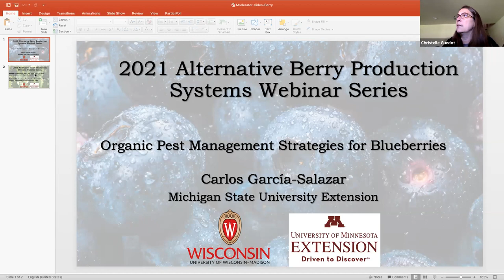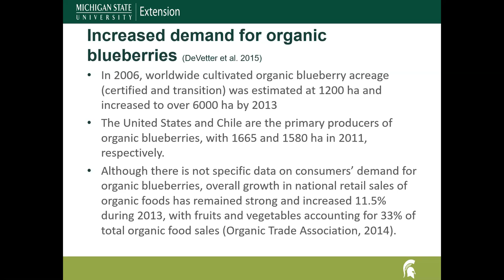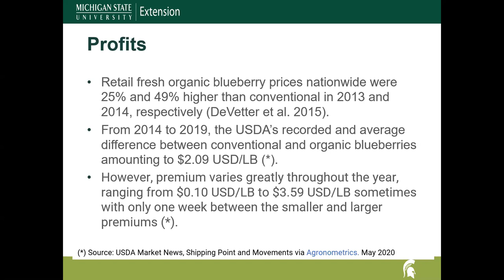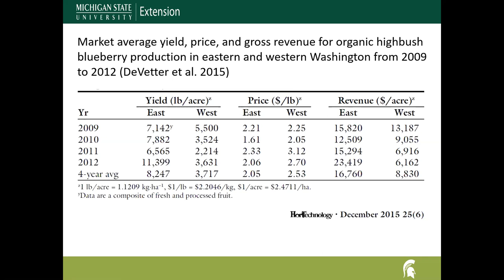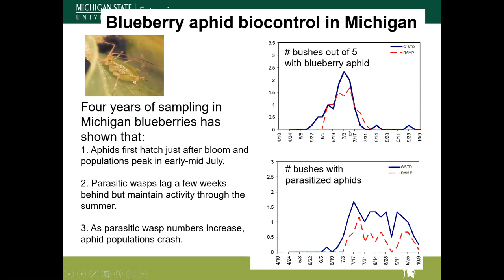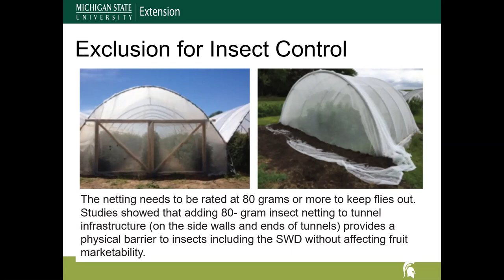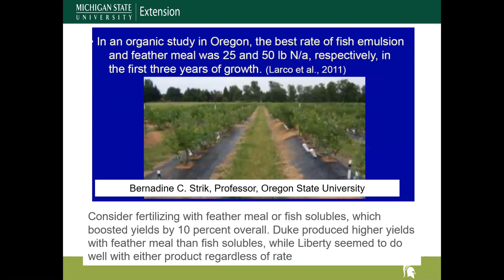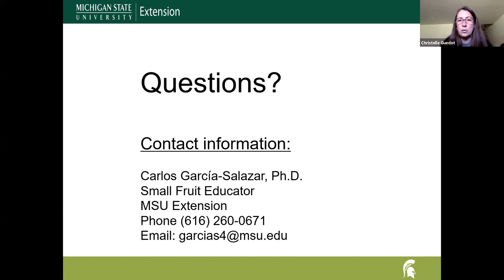Opportunities and Challenges of Organic Blueberries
Recording of a webinar from 4/29/21 on the opportunities and challenges of farming blueberries using organic practices. Speaker: Carlos Garcia-Salazar, Michigan State University. Co-hosts: University of Minnesota Extension and UW-Madison Division of Extension.